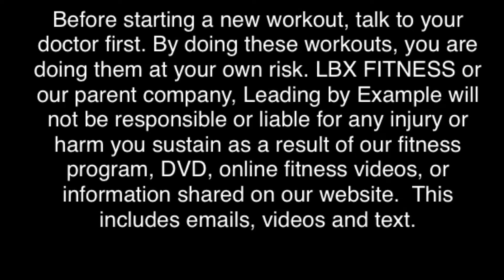Day 5 Week 3 December Stretching Workout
Well it's Friday and you know what that means.  Time to stretch.  We had a few tough workouts this week and this is the perfect day to stretching those hard working muscle out.  Wouldn't you agree?  Welcome to day 5 of Week 3 December Cardio Workout.  Calling names today, check in for accountability today. Your fitness level doesn’t matter. Just do you best and give 100%. You don’t have to do what I’m doing. Make sure you warm up and also stretch.

Not all exercises are suitable for everyone. By doing these exercises you do so at your own risk and assume all associated risk of injury. Please consult your doctor before beginning any fitness program.

Level 1 = 1 round
Level 2 = 2 rounds
even 3 = 3 rounds

STRETCHING

Purchase your 27 oz water bottle with or without your name.
24+ Hours Ice Cold & 12+ Hours Piping Hot! SWEAT FREE – Your bottle will always remain a comfortable temperature for you to hold but your drink inside will be either ice cold or piping hot!

Purchase your Fit & Over 30, 40, 50, 60, 70, or 80 clothing today